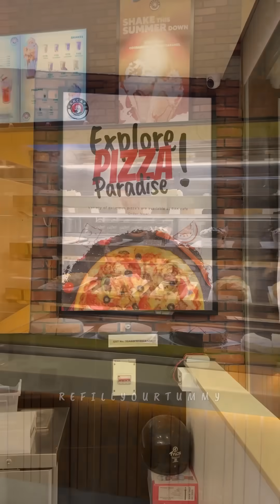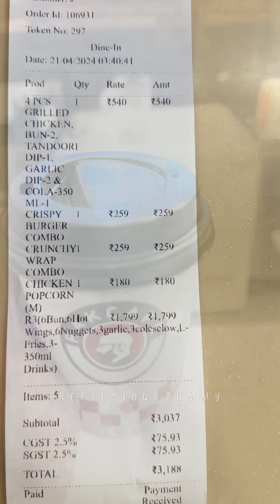💢എല്ലാവരും ഉറങ്ങുന്ന സമയത്ത് ആരും കാണാതെ ചിക്കൻ കഴിക്കാൻ പോയി.. രാത്രി മുതൽ രാവിലെ വരെ ഒരേ തീറ്റ‼️